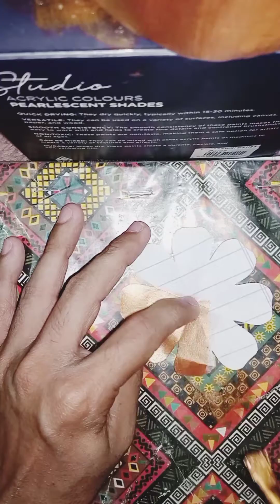How To Paper Work Flowers | Mini Flowers Pot